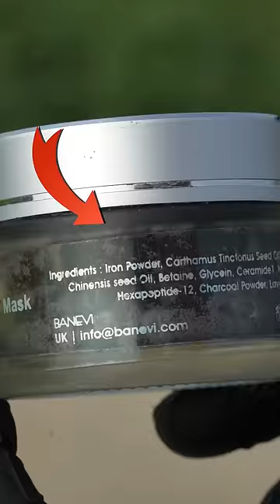Magnetic Cream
Agar Long Video Bhi Dekhni Hai Tho BlueBoxTv pr Ayegi Whaa Pr Bhi Support Banao Please 😃😃